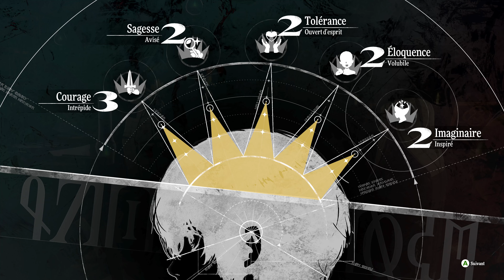METAPHOR : REFANTAZIO [PC] PLAYTHROUGH 25 GAMEPLAY 4K VOSTFR NO COMMENTARY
Ceci est l'histoire d'un peuple qui cherche à s'unir pour élire un nouveau roi.

L'aventure se déroule dans le Royaume d'Euchronie, où le meurtre du roi a semé le chaos et le doute à travers tout le pays. Mais un jour, une magie connue du seul roi, la magie royale, est invoquée. Un tournoi voit alors le jour, au cours duquel tout un chacun peut prétendre au trône.

C'est dans ce contexte que le protagoniste, accompagné de sa partenaire, la fée Gallica, doit trouver un moyen de briser la malédiction qui pèse sur le prince. En effet, le royaume croit que ce dernier est mort... Nos deux jeunes héros entreprennent alors un long périple à travers le vaste pays.